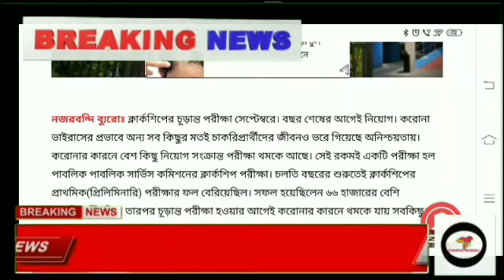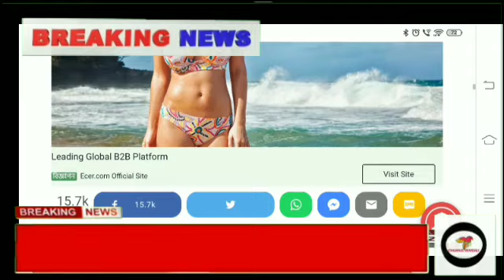২০২০ ক্লার্কশিপ এর নিয়োগ কমপ্লিট